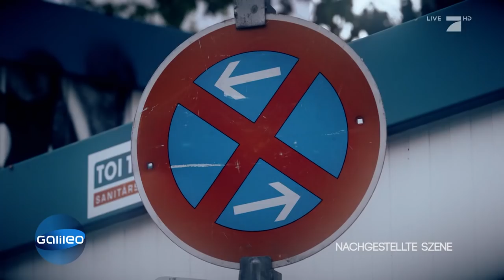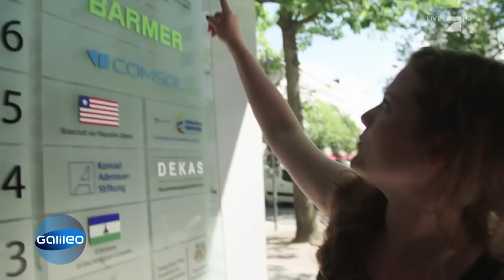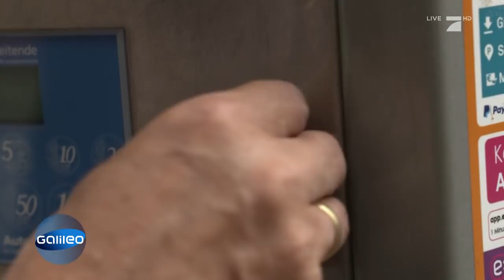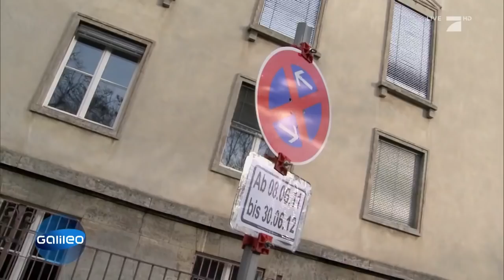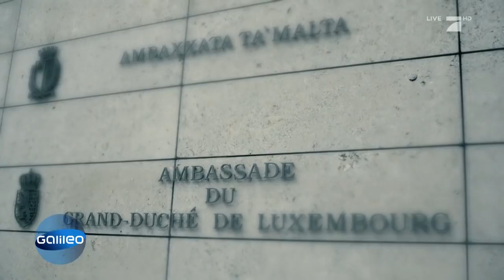Sonderstatus: Wie weit geht diplomatische Immunität? | Galileo | ProSieben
Ein saudiarabischer Diplomat baut einen Verkehrsunfall in Berlin mit tödlichem Ausgang - und wird nicht bestraft. Aber warum nicht? Wie weit reicht die sogenannte diplomatische Immunität eigentlich?